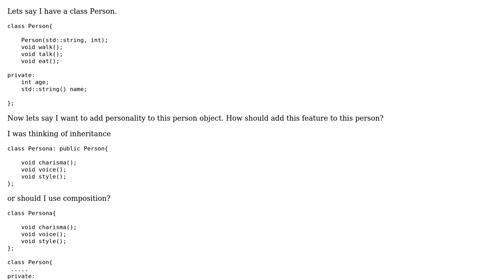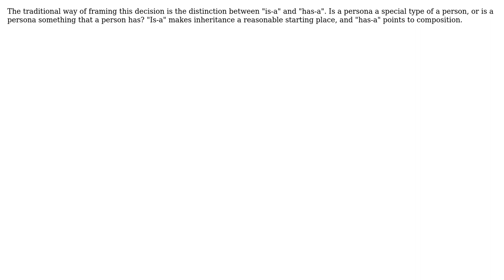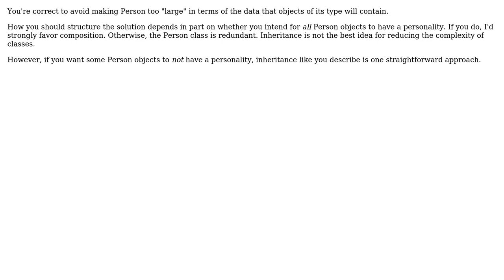Software Engineering: How to represent personality of a person in class? (3 Solutions!!)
Software Engineering: How to represent personality of a person in class?

With thanks & praise to God, and with thanks to the many people who have made this project possible! | Content (except music & images) licensed under CC BY-SA | Music | Images & others | With thanks to user Trixie Wolf user solti user Christophe user Charles E. Grant and the Stack Exchange Network Trademarks are property of their respective owners. You are responsible for your own actions.